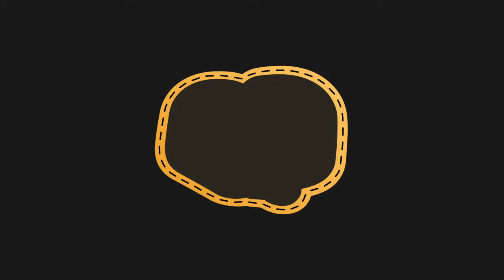Emergency March Madness / PGA Special Episode w/ Ben Rasa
Win the boring way (100s of +EV bets delivered each day)

Like everyone, I very quickly need to learn about college basketball. We host a special episode where I have Ben Rasa explain March Madness to me in golf terms. (Along with a in-depth discussion into golf betting - our shared interest)

Intro: (0:00)
Ben's Background: (1:45)
Long Discussion on Golf Betting: (6:00)
Twitter/ +EV Betting crowd: (32:00)
March Madness: (37:00)